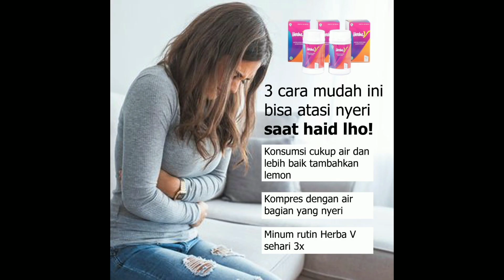Solusi Meringankan Nyeri Haid | WA 08112784243 | Herbal Untuk Haid dan Keputihan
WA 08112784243